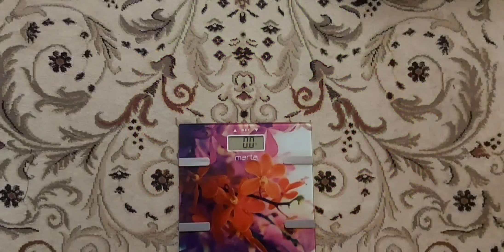Худею с большого веса 114кг/ Моя цель 53кг/ Минус 30кг/ Мой рацион на день